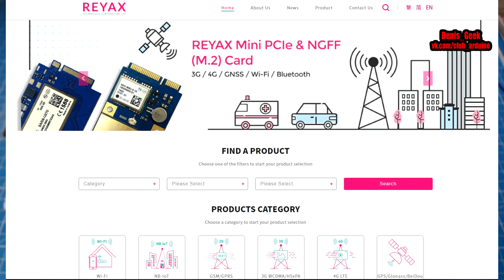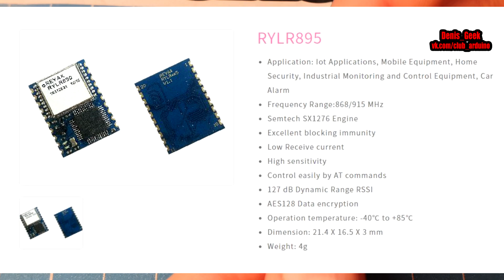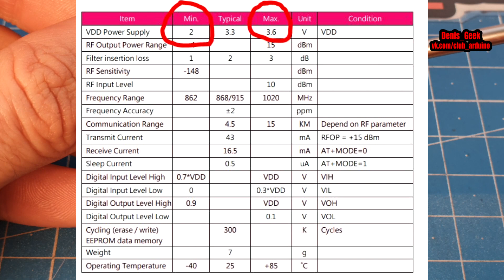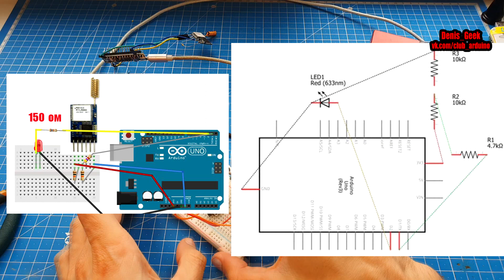Reyax modules LORA RYLR896/RYLR895 на 868 и 915 Мгц обзор и тест модулей в условиях города